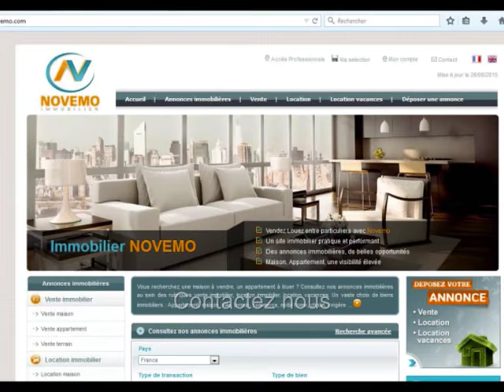Espagne Vente 3 pièces proche bord de mer : Idéal pour les familles, les vacances et la plage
Un projet  en Espagne ? Contactez nous. Nouveauté : Vente d’un appartement à Torrevieja au Prix de 91 000 Euros : Près des plages / Trouvez les Plus Beaux endroits de la Costa Blanca – Idéal pour les familles, les vacances et la plage ? Besoin d’infos? L’immobilier A découvrir : Contactez nous

Vente – Appartement – Torrevieja – 49 m² -  3 Pièces – 2 chambres – 1 salle de bains - Terrasse –   Proche mer – Prix de vente : 91 000 Euros

Vente charmant appartement, un logement agréable de 3 pièces dont 2 chambres, au sein d’une résidence bien entretenue, avec piscine. Un appartement lumineux, bien aménagé, avec de beaux atouts à découvrir, à seulement 600 m de la mer. Une opportunité, un pied à terre au soleil. Trouvez votre petit coin de paradis. Des paysages somptueux, entre mer, montagne, un climat privilégié, ensoleillé, à proximité des commodités, commerces et des plages de la Costa Blanca. A visiter.

En Espagne, la Costa Blanca, est une zone touristique très prisée, offrant 250 km de côtes et de plages magnifiques. Des paysages fabuleux entre mer et montagne. Une destination populaire, appréciée des touristes en été. Des plages de sable fin aux eaux turquoises, des villes prestigieuses, et pleine de charme. Des lieux emblématiques, pour des escapades agréables. Un soleil éclatant, un climat fantastique, trouvez votre bonheur sur la Costa Blanca.

Vidéo : Espagne : Nouvelle Offre – Vente Appartement (Vivienda) 3 pièces au prix de 91 000 € : Investissement Projet : Idéal pour les familles, les vacances et la plage ? Trouvez le bon coin au soleil : Prévoir une visite ? Contactez nous (Alicante) : Destination de tourisme / vacances   - Vlog